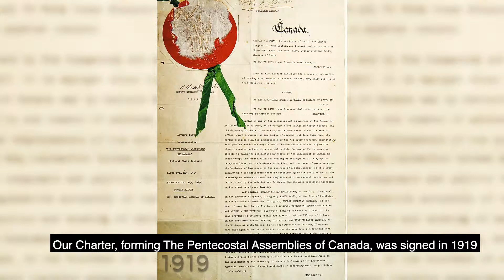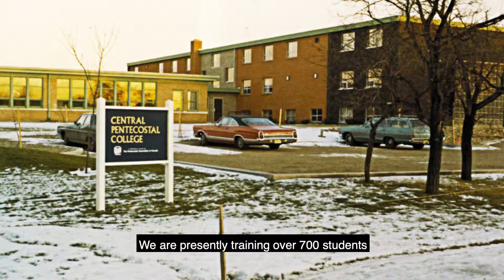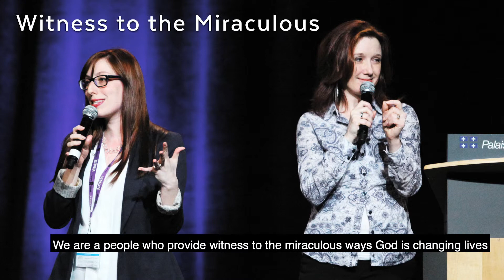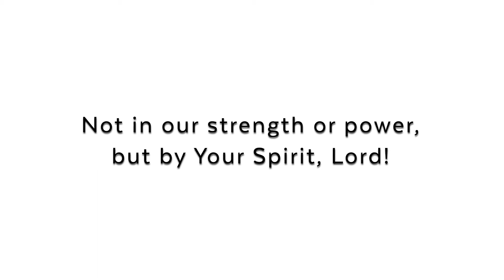PAOC 100 Years captions, high res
100 Years of PAOC ministry